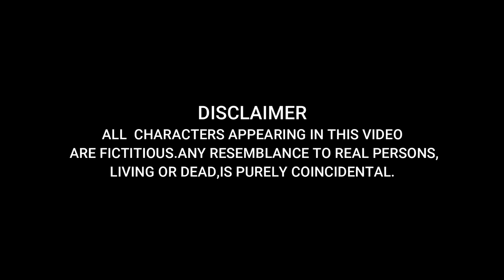Time Travel Story | 4:23 PM The Predestination | Official Video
Story of one friend who travels back in time to save his best friend's life. will he able to save his friend's life or not.

Hey guys after very long period we are somehow manage to create our Dream project . We worked very hard behind this please support us and share as much as you can. thank you and love you all.